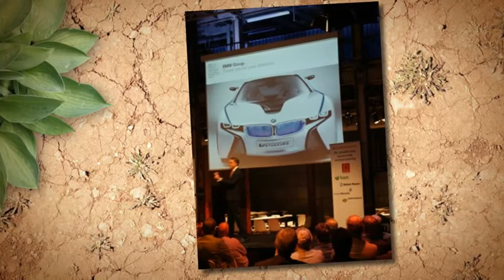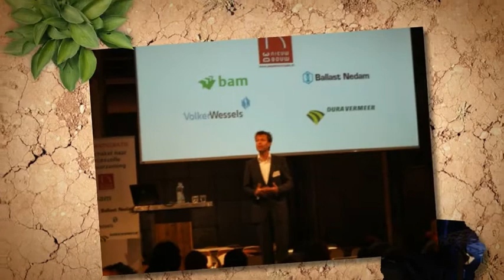Ketenintegratie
Het symposium Ketenintegratie was een groot succes. Onze grote dank gaat uit naar Sprekers:
Sprekers:
1. Jan Christiaan Koenders -BMW
2. Anke van Hal - Nyenrode
Themaleiders
3. Bert Bruns - Bridges2Beyond
4. Marieke Duineveld - BouwendNL
5. Annoeskja Nienhuis - EnergieSprong
6. Johan van Dalen - ProRail
Dagvoorzitter
7. Richard De Hoop

8. CEO's: Joop van Oosten - BAM, Gerard van de Aast - VolkerWessels, Job Dura en Age Vermeer - DuraVermeer, Theo Bruijninckx - Ballast Nedam

9. Organisatie: Jan-Hein Reefhuis, Marc Vriens, Jaap van den Elshout - BAM, Angelita Stuyts - Ballast Nedam, Jeroen Nagel, Ivonne de Wit, Claudia Heimensen - DuraVermeer, Wendeline Besier - VolkerWessels, (Marieke Kodde - De NieuwBouw)
Mindmapper:
10. Alexis van Dam - World of Minds
11. leden van de Raad van Advies voor dit symposium:
Ron van Wijk   Directeur Sustainability ervices   Ballast Nedam
Guido Koreman  Directeur Purchaching Services   Ballast Nedam
Frank Oort  Chief Procurement Officer    BAM
Tom van Beek  Directeur Corporate Social Responsibility BAM
Bjorn Smeets  Manager Landelijke Inkoop   Dura Vermeer
Dorien Wietsma Directeur Corporate Responsibility  VolkerWessels
Henk Vos  Chief Procurement Officer   VolkerWessels